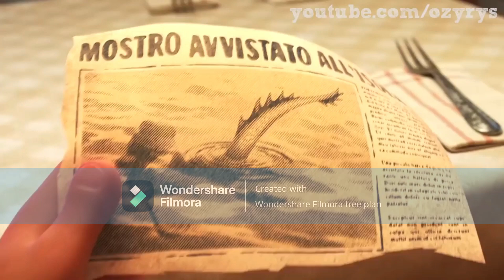Sausage Party and Luca Coffin Dance Mashup